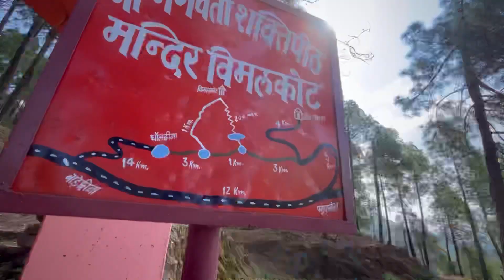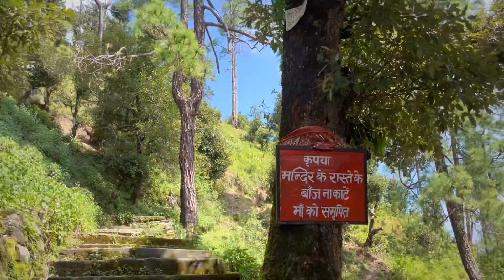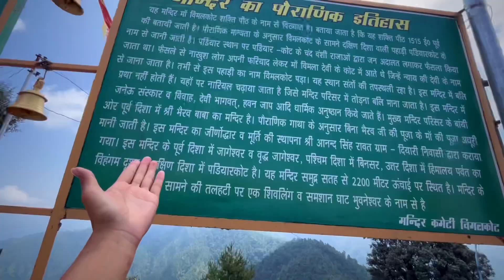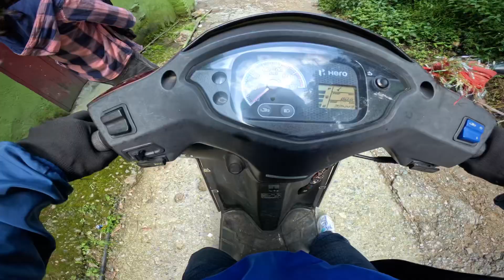Scooty Lakr Yaha Nahi Jaana Chahiye Tha😰 Chot Bhi Lag Gayi😤😫 /JpVlogs❤️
Scooty Lakr Yaha Nahi Jaana Chahiye Tha😰 Chot Bhi Lag Gayi😤😫 /JpVlogs❤️ Scooty Se Off-roading Karli😭
Motovlogging
Motovlog
GoPro hero 11
GoPro
Motorcycle
OffRoading With Scooty
Road Trip
Travel
Travel in Scooty
Alphabetically Travel in Uttarakhand
Almora
A se Almora Series
Almora Tourism
Uttarakhand Tourism
Jyoti Pilkhwal
Lost Girl Journey
Viral
Trending
Travel Vlogs